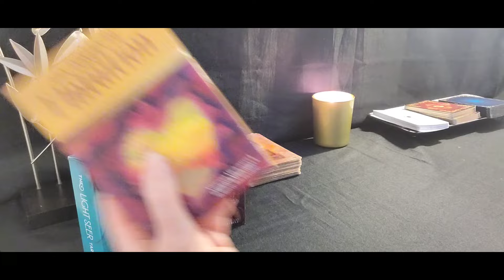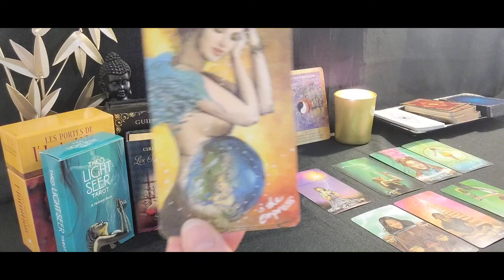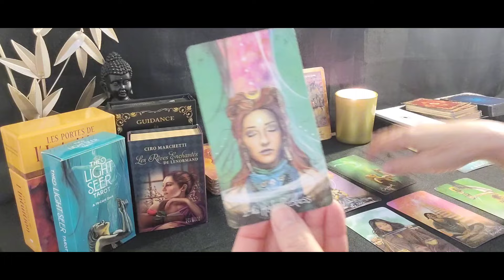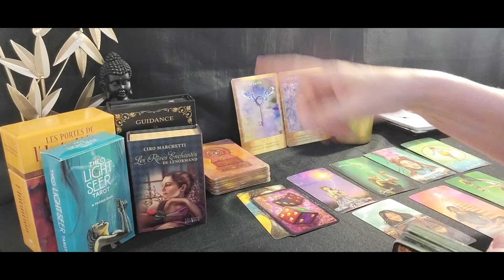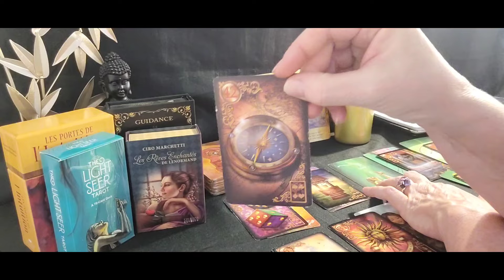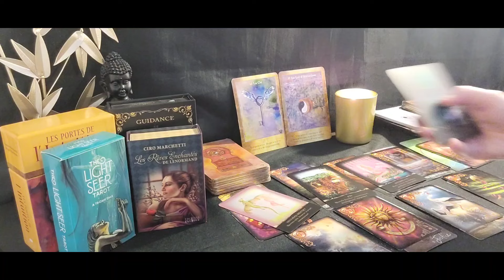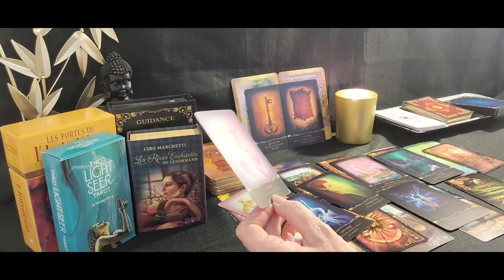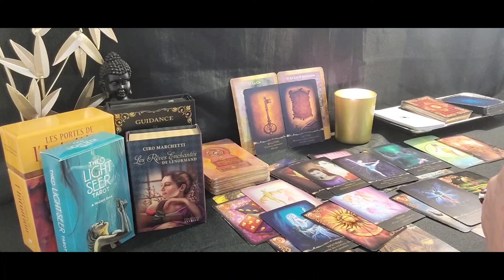Sagittaire ♐️ Octobre 2024 ✨️Déblocage d'une solution administrative....🌟🙏